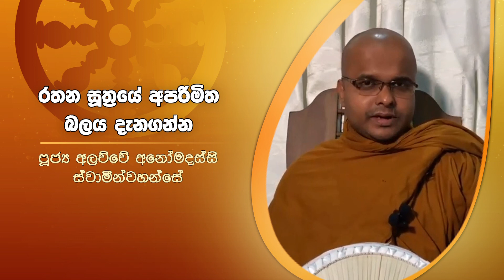රතන සූත්‍රයේ අපරිමිත බලය දැනගන්න | Sirasa Dhamma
පූජ්‍ය අලව්වේ අනෝමදස්සි ස්වාමීන්වහන්සේ සිරස FM පන්සිල් මළුවේදී කළ පැහැදිලි කිරීමක්...

Sirasa Dhamma -  "සිරස ධම්ම'' සිත නිවන තැන බණ අහන තැන